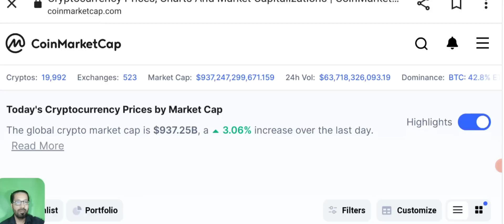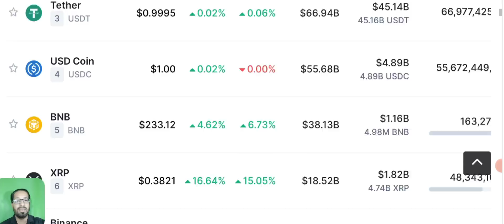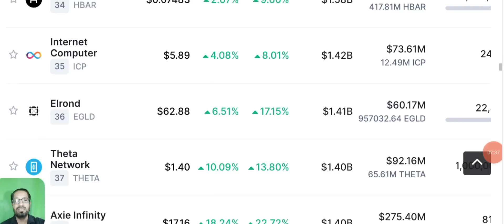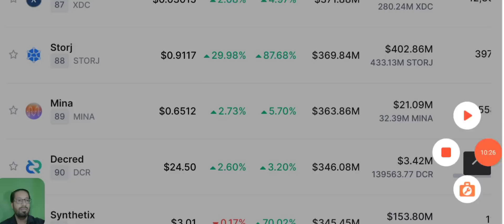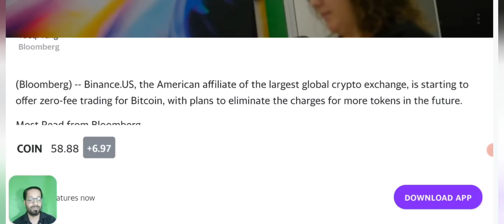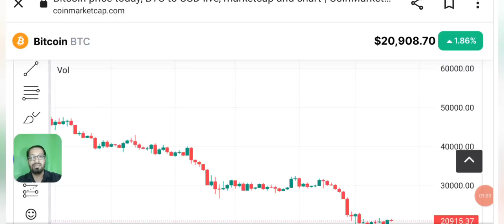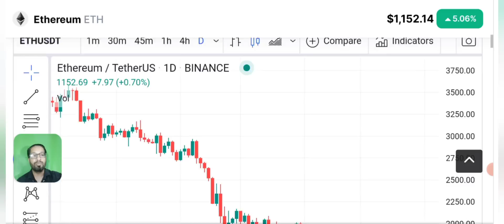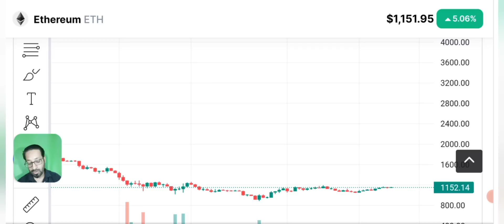Bitcoin Zero Trading Fee - Crypto news today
Asalaam o alikum dear YouTube family, today i am here to share with you the latest crypto Market news and update with price prediction and technical analysis of Bitcoin.

The move will increase pressure to lower fees for other crypto exchanges, such as Coinbase Global Inc. Wall Street analysts including Dan Dolev of Mizuho Securities have said that Coinbase will have to trim fees as competition heats up.

Tron Trc20: 👇

TJZ5r3ErQe6CtXMdQMWcoZXGTUgNmFvV4S

_____________________________/SOCIAL LINKS\___________________________________